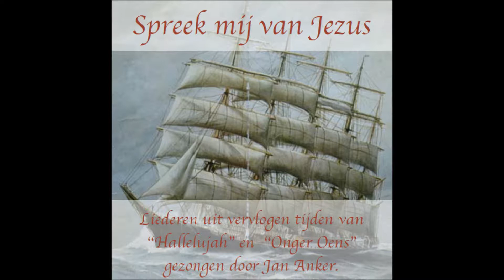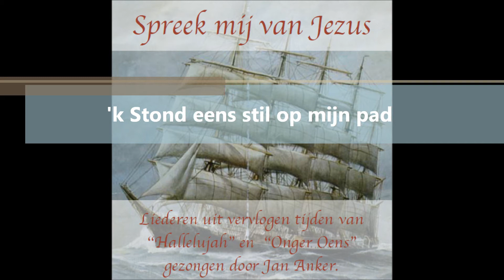'k Stond eens stil op mijn pad - Jan Anker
Ik stond eens stil op mijn pad

'k Stond eens stil op mijn pad
bij een ruw houten kruis
Om mij heen was het duistere nacht
Van dat kruis straalde licht
en een stem sprak mij aan:
"Kom mijn vriend,
'k heb zolang reeds gewacht".

In mijn hart klonk een stem:
"Ga toch weg hier van Hem
In de wereld glanst zilver en goud".
Maar de glans van dat kruis
straalde diep in mijn hart
Straalde diep in mijn hart, tot behoud.
In het licht van dat kruis
zag 'k mijn zonden en schuld
Ik ervaarde een wondere kracht
'k Knielde neer en ik bad,
ja, ik dankte nog meer
Voor dat kruis dat verlossing
mij bracht.
Daar was Eén, Die eens kwam
om Gods wil te voldoen
't Was de Heiland die stierf aan dat kruis
Door Zijn bloed bracht Hij ons
weer terug tot Gods troon
Weer terug naar het Hemelse Huis.
Weet jij reeds, o mijn vriend
dat de Heiland jou mint?
Heeft het licht van dat kruis jou bestraald?
O kniel neer en aanbid
jouw Verlosser en Heer
Want voor jou is ook alles betaald!